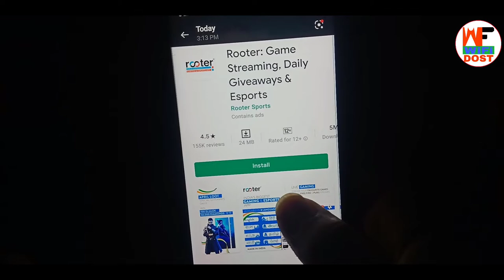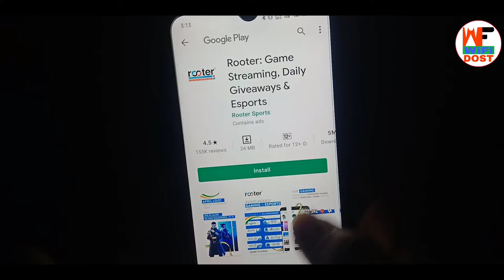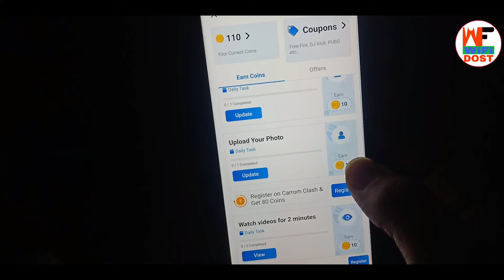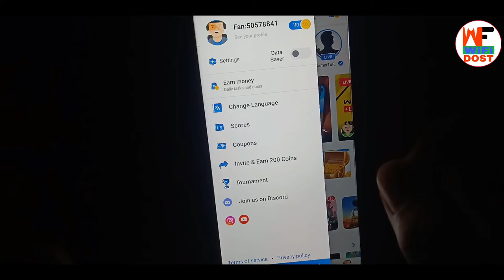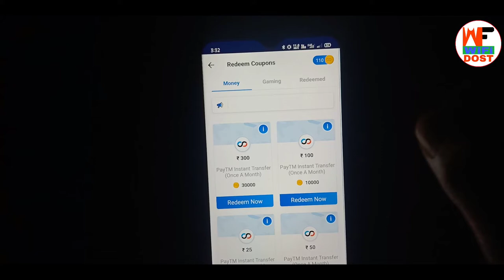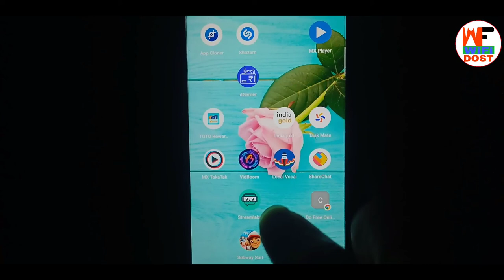rooter app se coin kaise kamaye | rooter app me coin kaise kamaye | rooter app se paise kaise kamaye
By,
NAVIN KUMAR

is app mein aap sabhi Ko download karke account banane ke bad spin karna hai aur aap log ko spin karne ke sath hi paise milenge use paise ko aap log direct Paytm mein withdraw kar sakte hain aur application mein self earning bahut jyada hai iske liye aap log is video ko pura last Tak dekhi aur aap log paise kamaye...

                         🙏 Content Cover 🙏

1. paytm se paise kaise kamaye
2. online paise kaise kamaye
3. paise kaise kamaye
4. earn money online
5. new earning app

🔴 My Use 🔴

⚫ Wifi Dost